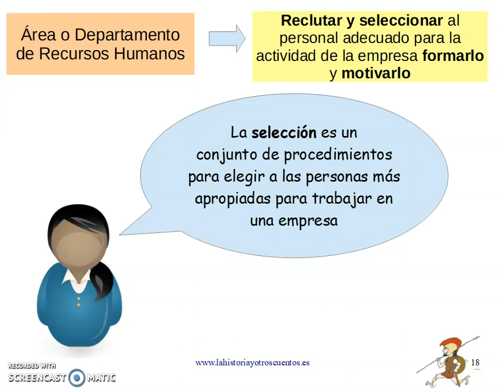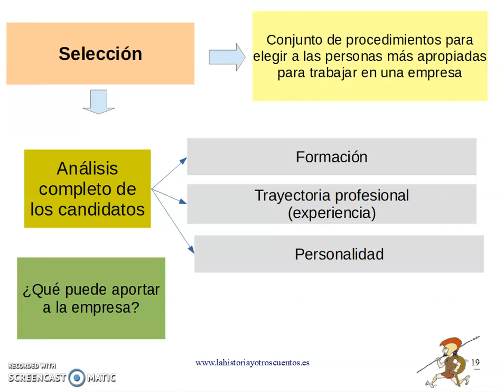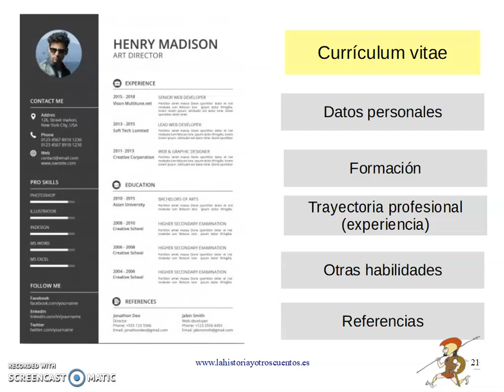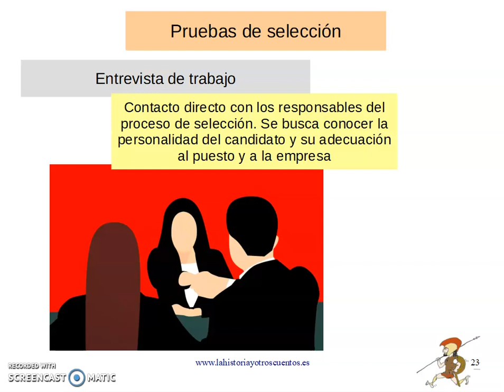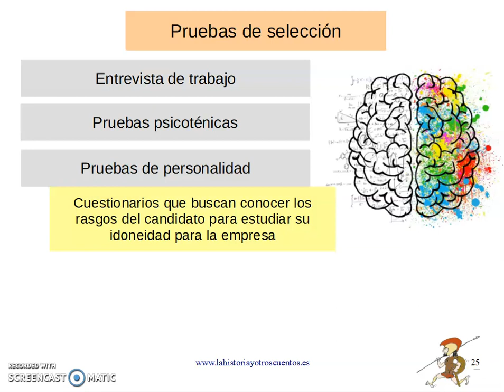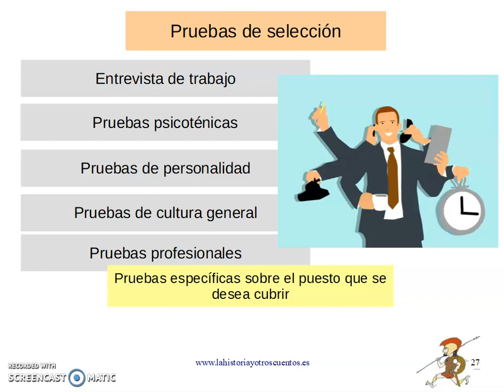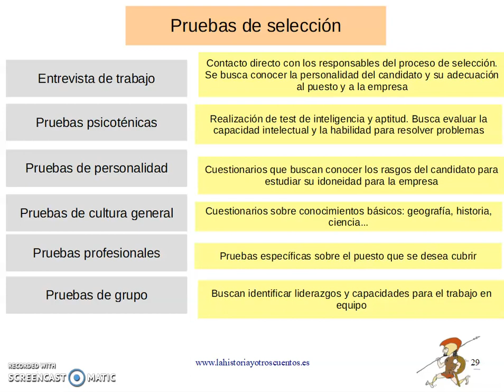Recursos Humanos II: la selección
El área de recursos humanos tiene la función de gestionar el personal de la empresa, su capital humano. Debe realizar el reclutamiento, la selección, la formación y procurar una correcta motivación de los trabajadores de la empresa.
En este vídeo hablo del proceso de selección y sus fases.
Este vídeo se ha realizado para que los alumnos de segundo de bachillerato puedan repasar contenidos durante el confinamiento.